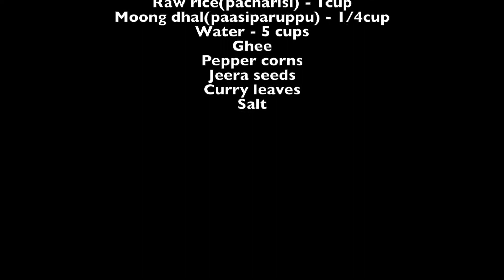Venpongal / Kara pongal / Easy VenPongal Recipe / Sivakasi Samayal Express 3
Easy Venpongal Recipe
Ingredients
Raw rice
Moong dhal
Water
Ghee
Pepper corns
Jeera seeds
Curry leaves
Salt